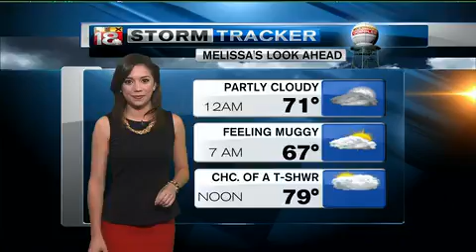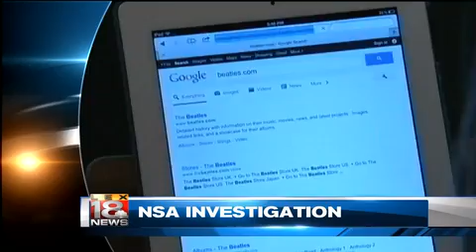Saturday 11pm Broadcast 6/15/2013